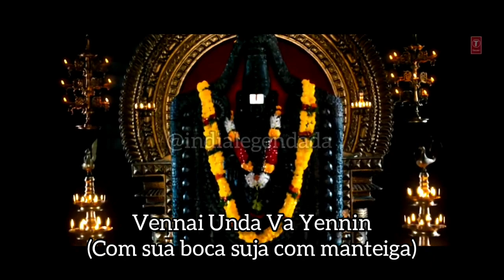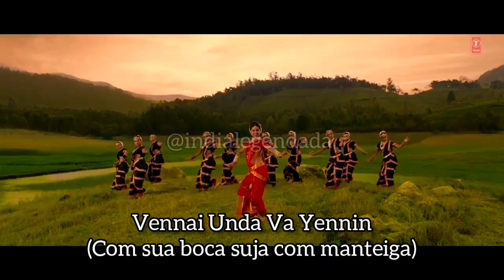Titli | LEGENDADO EM PORTUGUÊS/BR E HINDI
Filme: Chennai Express
Ano: 2013
Letra:  Amitabh Bhattacharya
Rótulo: T-Series
Cantores:  Chinmayi Sripaada, Gopi Sunder